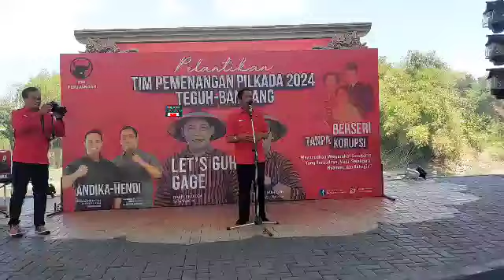Banteng Solo Rudy Tiba2 Singgung Raja Jawa, Panasi Mesin Politik, Panas Pilkada Bikin Kader Lawan